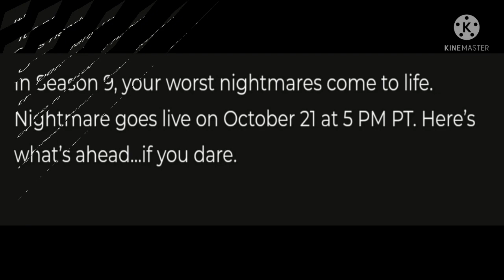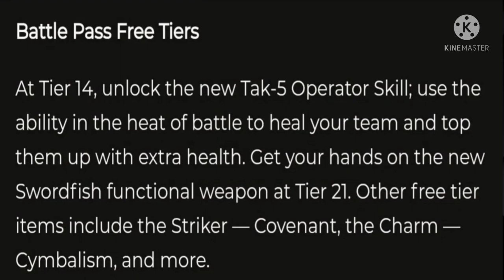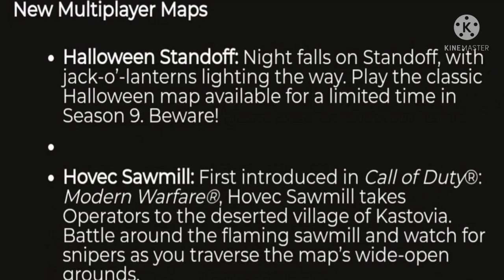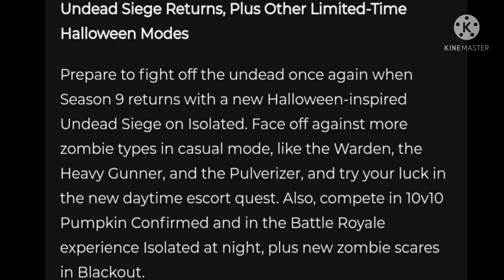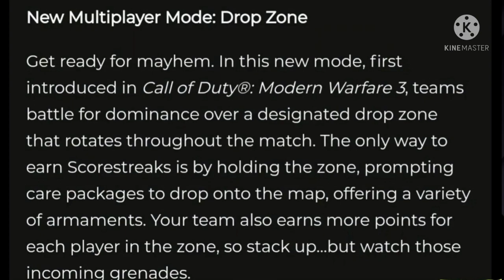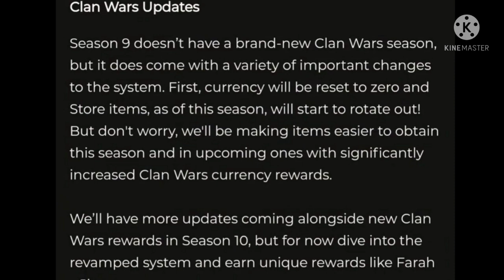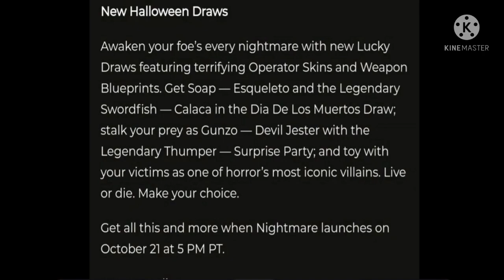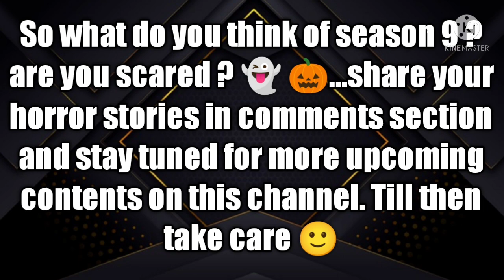Cod mobile season 9 release date , battlepass all rewards , lucky draw , new modes , nerfs and buffs